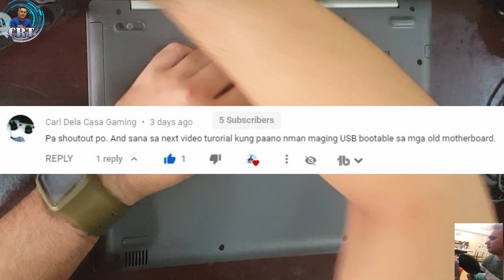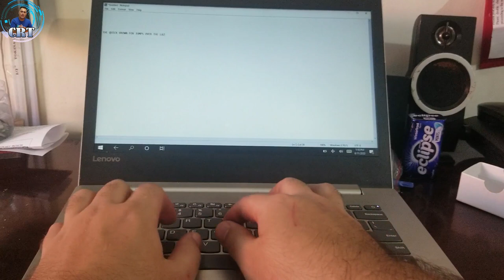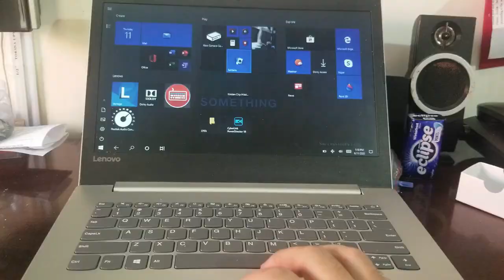BUILT-IN LAPTOP KEYBOARD PAANO PALITAN? | STEP BY STEP PROCEDURE | LENOVO IDEAPAD 330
Karamihan sa mga bagong laptop ngayon ay panipisan na. at dahil manipis na ang laptop kailangan ng compact parts. so ang keyboard ngayon ay naka rivet na sa mismong frame para ma eliminate ang screws. para mas maging manipis ang laptop.

So sa video na ito ipapakita ko kung paano palitan ang keyboard ng laptop pag ito ay built in or naka rivet.

Tools we need - Precision tools and Soldering Iron

Lenovo Ideapad 330, 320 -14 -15

Easy Fix, Easy Guide, Easy Tutorial
Step by Step easy to understand